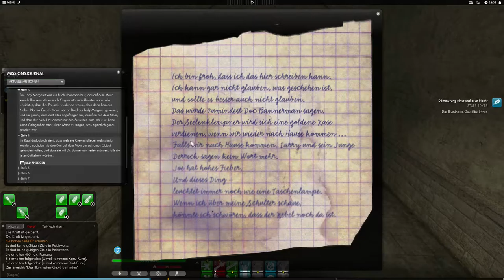The Secret World [GER] #45 - Magierakademie | Let´s Play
HUHU...

jaaaa in TSW gibts ne Magierakademie... voll wie Hogwards und so...

Have Fun

Euer Koali